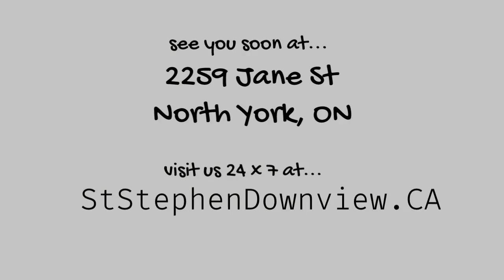Goodbye - 11th Sunday after Pentecost - Aug 16th